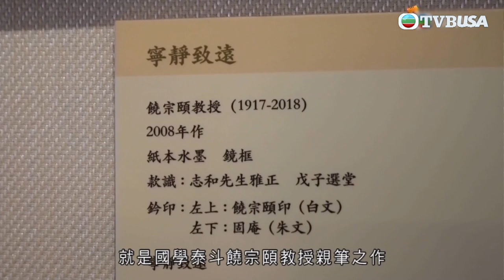馬時亨名人堂｜什麼辛辣問題令呂志和博士落淚？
馬時亨名人堂｜填海工程對香港發展佔重要一環！年過九旬的呂志和博士，十多歲已具生意觸覺，大膽頂手汽車零件公司，由打工仔變老闆；及後還早着先機，拓展採礦、建材、房地產業務，參與過本地多個基建項目。面對動蕩局勢，呂博士眼光獨到，購入當時人跡罕至的尖東地皮，成為酒店大亨。逾七十歲之時，他仍尋求新突破，進軍澳門打造娛樂王國，怎樣做到老少咸宜？除了熱心公益、捐建學校，他還創辦「呂志和獎」，表揚對世界文明發展作出貢獻的單位。